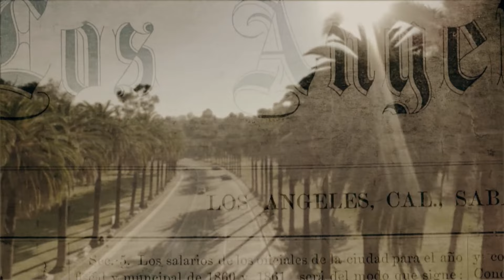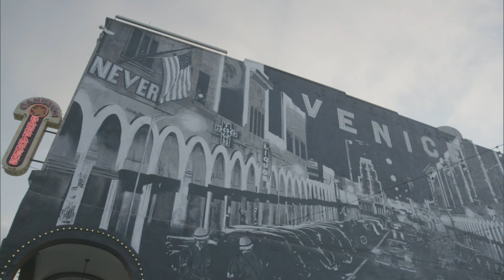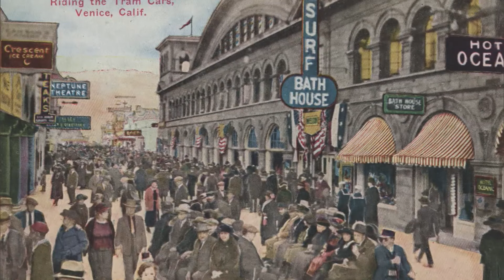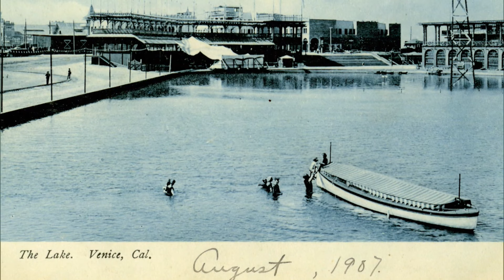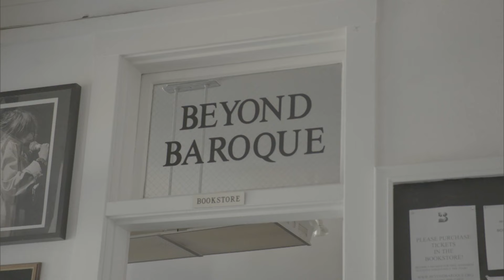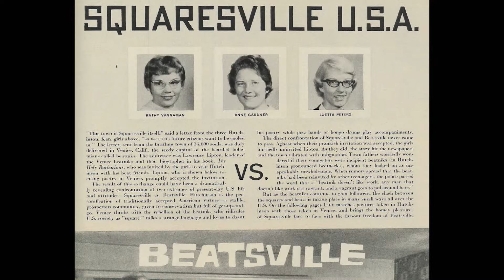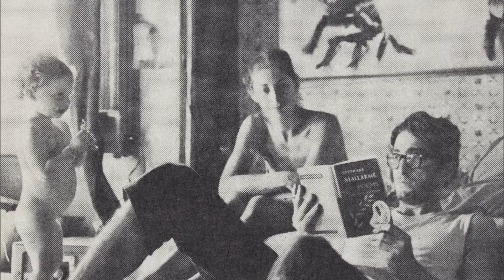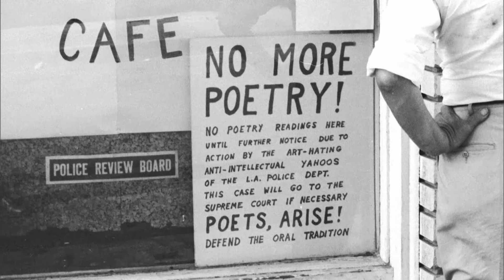Venice | Lost LA | Season 3, Episode 5 | PBS SoCal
From its origins as a themed seaside resort to its international fame as a countercultural hub, Venice Beach boasts a rich, multilayered history. This episode explores Abbot Kinney’s original Venice of America development; the community of Beat poets who called Venice home; and how the commercial renaissance along Abbot Kinney Boulevard has impacted the historically African-American neighborhood of Oakwood.

00:00-01:18 Introduction
01:18-07:25 Venice Canals and Abbot Kinney
07:25-13:43 Venice as a Diverse Community
13:43-24:59 Beat Poets in Venice
24:59-26:11 Conclusion
26:11-26:40 Credits